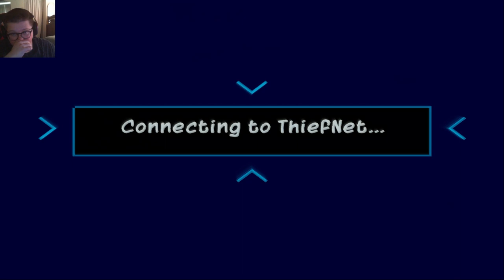Flight Of Fancy (Episode 8) Sly 3: Honor Among Thieves